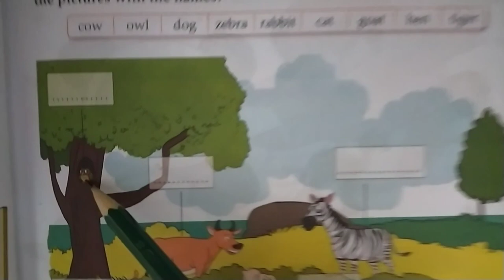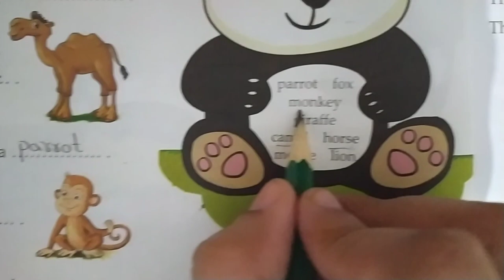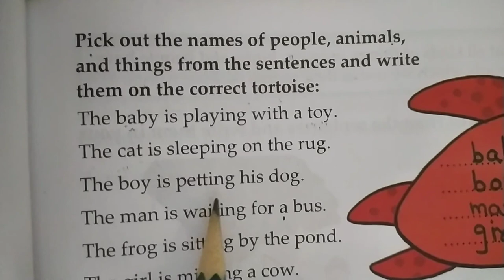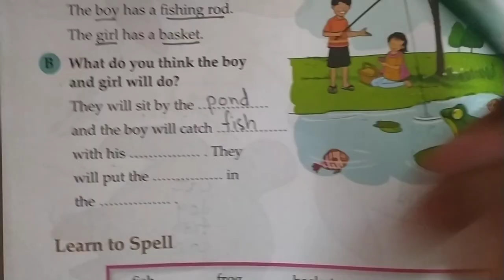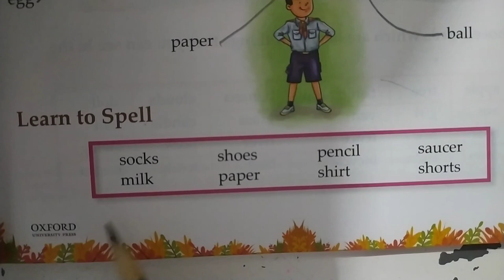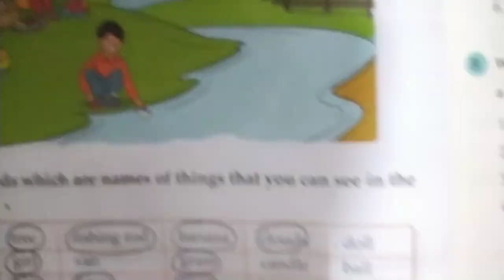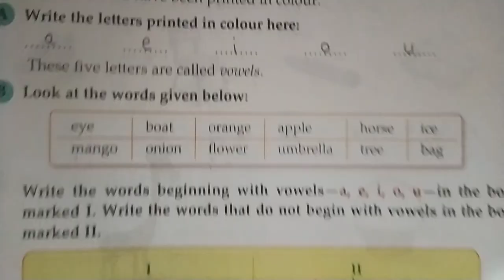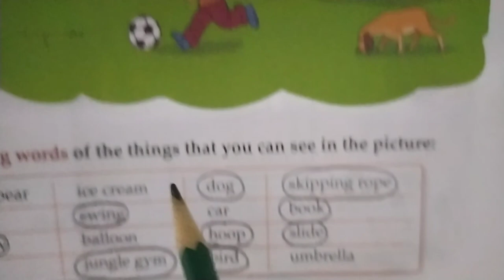Class 1 || English Grammar || Video 2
Different topics